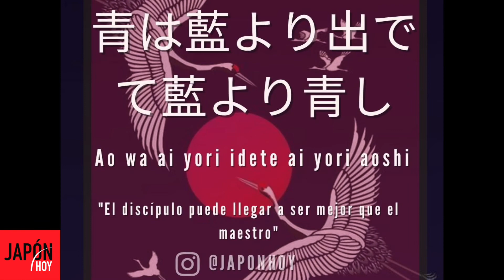"HAPPY DAY" imágenes del programa de JH 31.08.22 / JAPON HOY TV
"HAPPY DAY" imágenes del programa de JH del 31.08.22
Tema musical "Happy Day" interpretado por Claudia Oshiro con imágenes del programa de Japón Hoy del 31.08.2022)